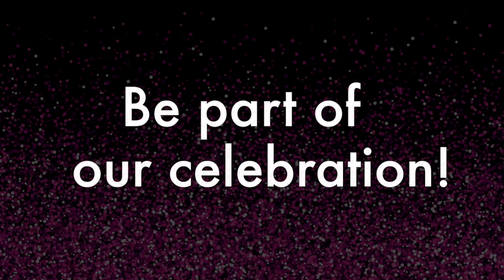23rd Asian Television Awards Official Trailer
This is the official trailer for the 23rd Asian Television Awards which features the highlights of the 22nd Asian Television Awards. It was held at the Suntec Singapore International Convention and Exhibition Centre on 30th November and 1st December 2017. The awards show has performances by artistes such as Bii, Kim Jong-Kook, Joanna Dong, The Air, Afgan, GLEE Vietnam, GG Magree and Druv Kent.